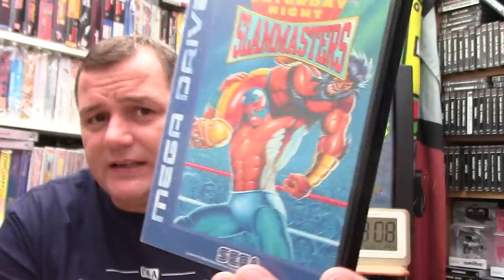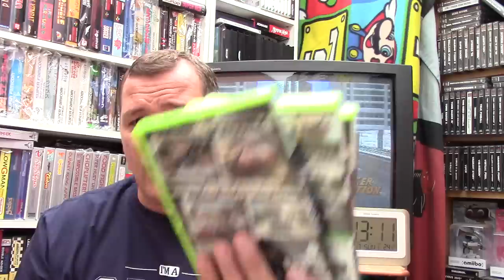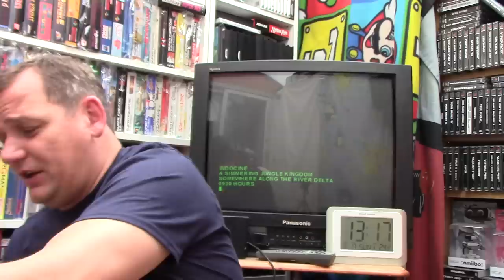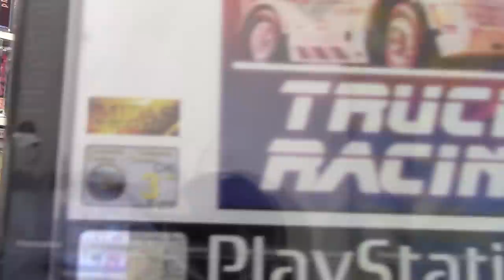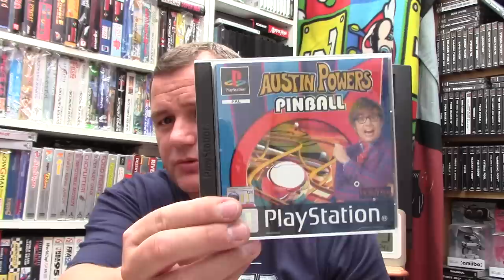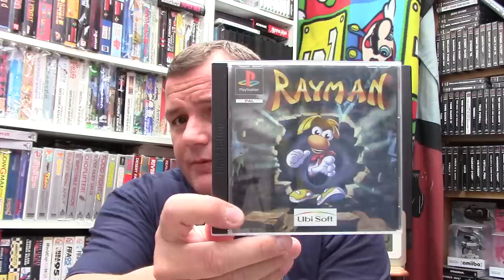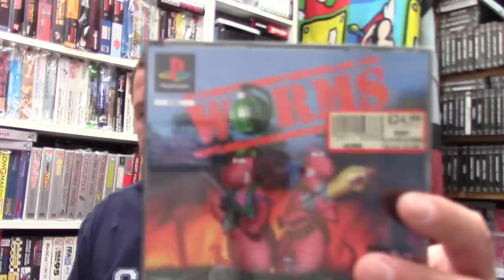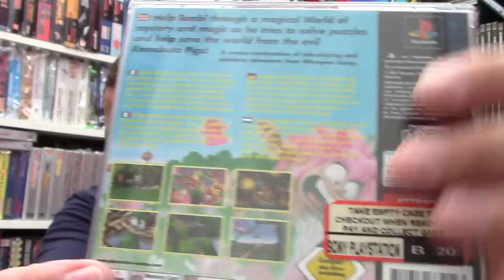Tales From The Booter - 17th June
Please check out the Leeds Super Retro Fair - 23rd June!